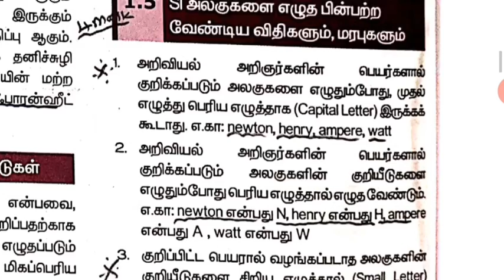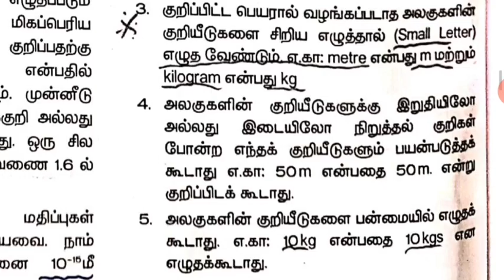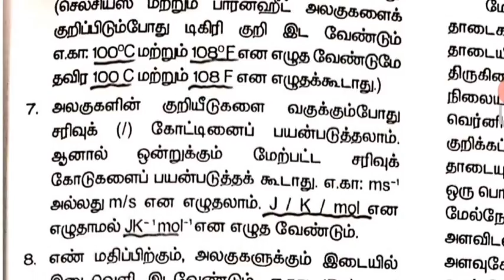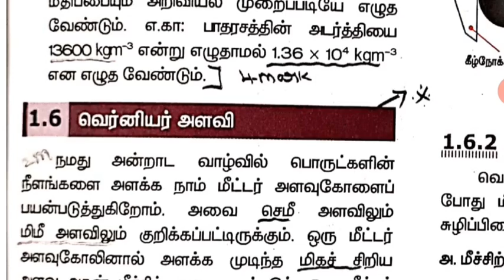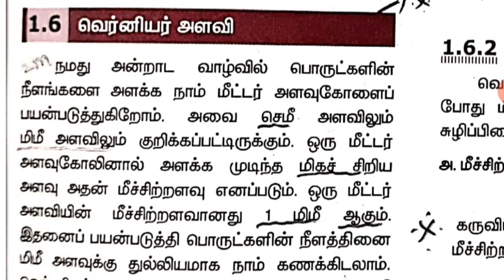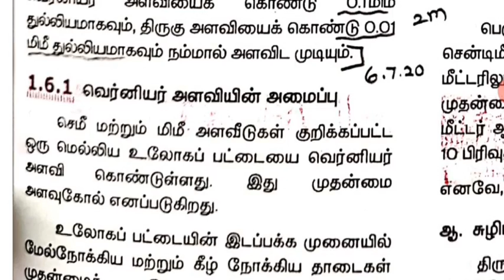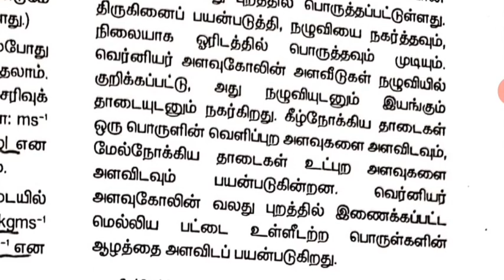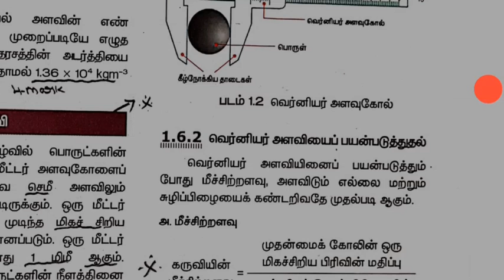9TH அறிவியல் (இயற்பியல் )அளவீடு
வெர்னியர் அளவி ,அமைப்பு